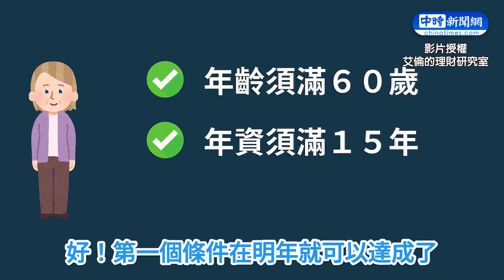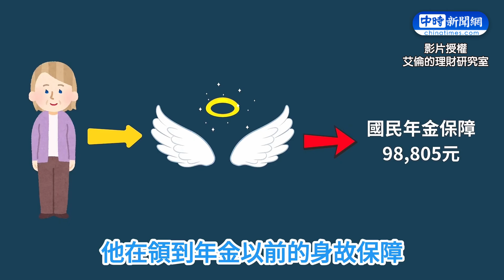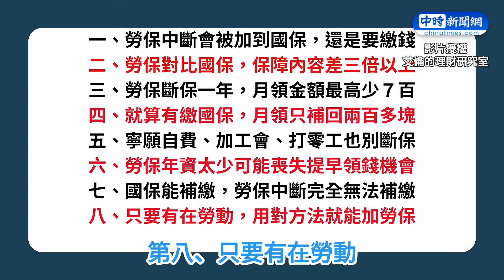她勞保中斷「年金少一半」！ 達人授3招保權益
【影片授權】艾倫的理財研究室